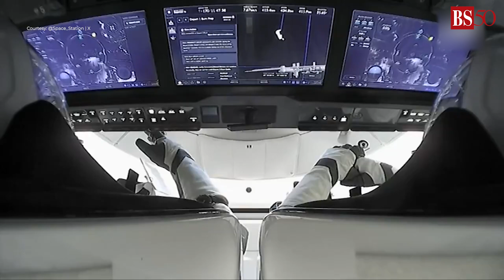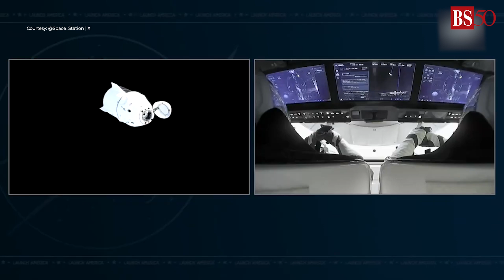SpaceX Dragon undocks from ISS: Sunita Williams, Butch Wilmore heading back to Earth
Nasa astronauts Butch Wilmore and Suni Williams departed the International Space Station early on Tuesday morning in a SpaceX capsule for a long-awaited trip back to Earth, nine months after their faulty Boeing Starliner craft upended what was to be a roughly week-long test mission.